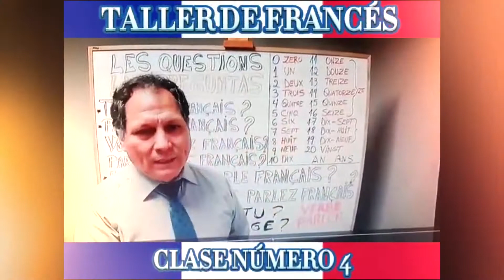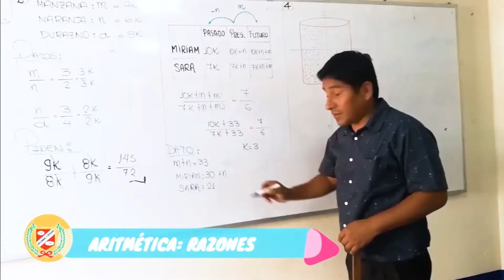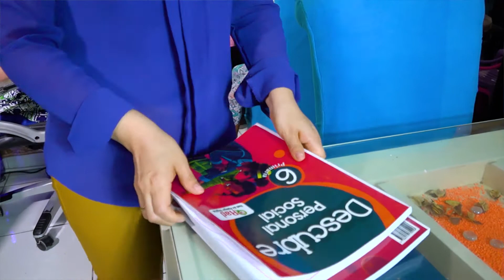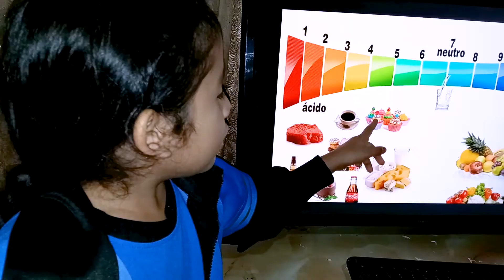SANTO DOMINGO EL PREDICADOR MATRICULA 2022